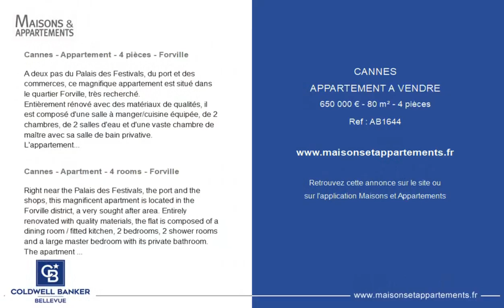CANNES - APPARTEMENT A VENDRE - 650 000 € - 80 m² - 4 pièce(s)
Référence : AB1644

Cannes - Appartement - 4 pièces - Forville

A deux pas du Palais des Festivals, du port et des commerces, ce magnifique appartement est situé dans le quartier Forville, très recherché.
Entièrement rénové avec des matériaux de qualités, il est composé d'une salle à manger/cuisine équipée, de 2 chambres, de 2 salles d'eau et d'une vaste chambre de maître avec sa salle de bain privative.
L'appartement est vendu meublé.

Cannes - Apartment - 4 rooms - Forville

Right near the Palais des Festivals, the port and the shops, this magnificent apartment is located in the Forville district, a very sought after area. Entirely renovated with quality materials, the flat is composed of a dining room / fitted kitchen, 2 bedrooms, 2 shower rooms and a large master bedroom with its private bathroom.
The apartment is sold furnished.

Cette annonce vous est proposée par l'agence COLDWELL BANKER BELLEVUE

|2358969|